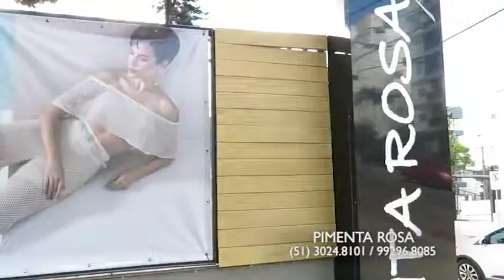PIMENTA ROSA 14/10/18